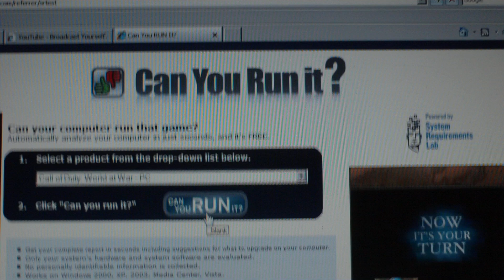Call Of Duty 4 world at war ( Can I run it ) Asus n80VB Laptop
Call Of Duty 4 world at war ( Can I run it ) Asus n80VB